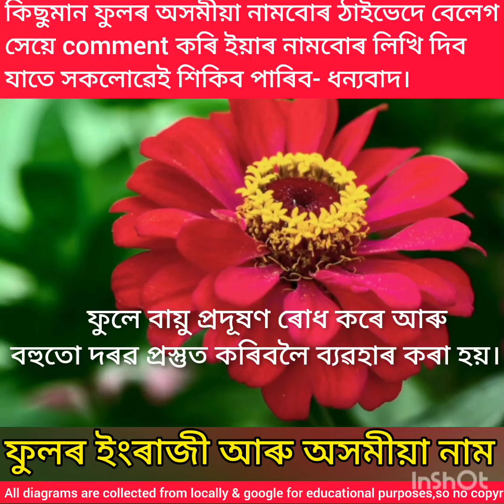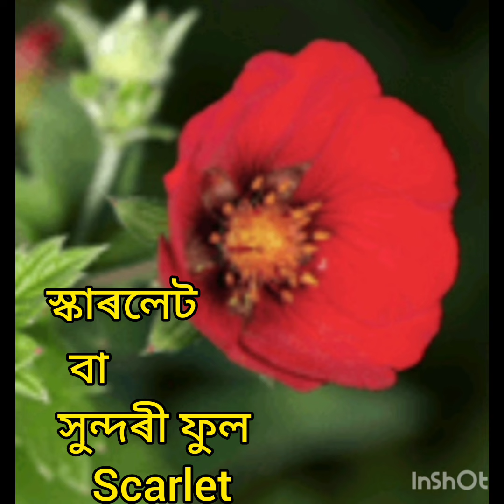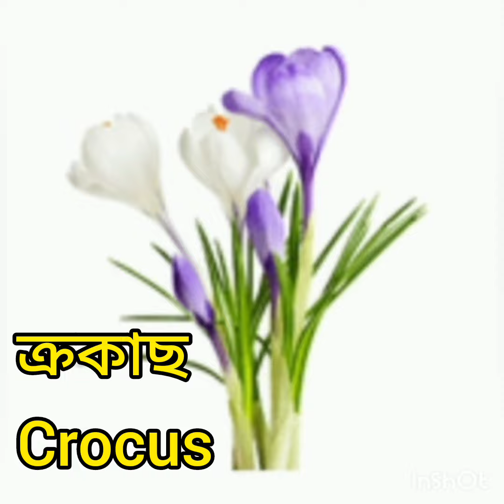Flowers & their English name ( ফুলৰ ইংৰাজী আৰু অসমীয়া নাম)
ফুলৰ অসমীয়া আৰু ইংৰাজী নাম বোৰ শিকোঁ আহক !
 ( কিছুমান ফুলৰ স্হানীয় নাম বেলেগ বেলেগ আৰু ইংৰাজীটো দুটাকৈ নাম আছে। ইয়াত সকলোখিনি লিখা নাই। )
  নাৰ্জী - Marigold, অশোক ফুল - Ixora/Ashok Flower,
 জবা - Hibiscus/China rose, নাহৰ - Cobra saffron, কপৌ ফুল - Foxtail Orchid, নয়নতৰা -  Periwinkle  আদি ফুলৰ নামবোৰ লিখা হৈছে।